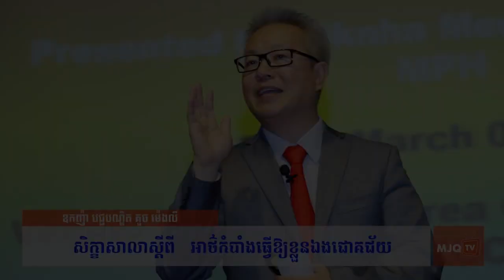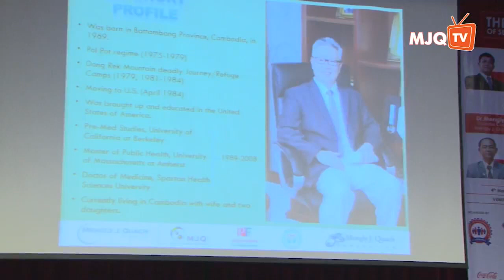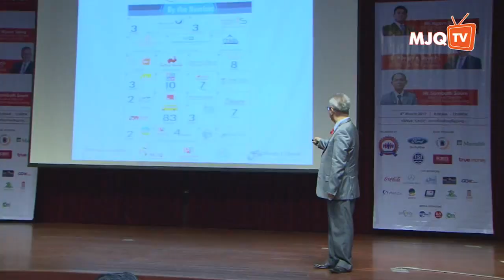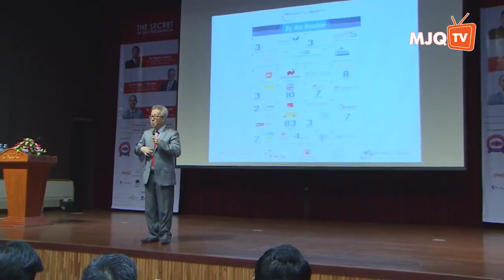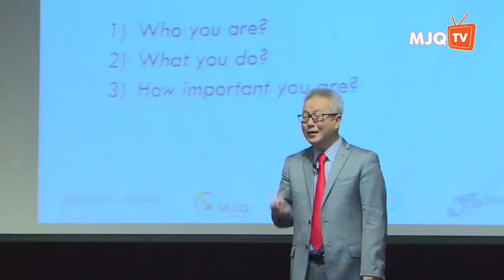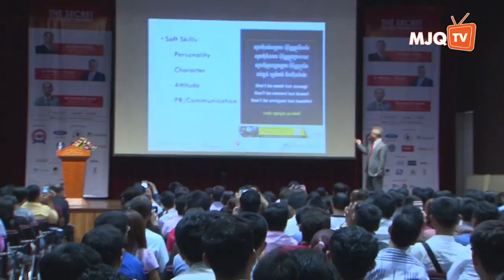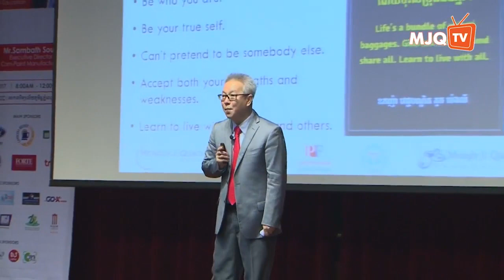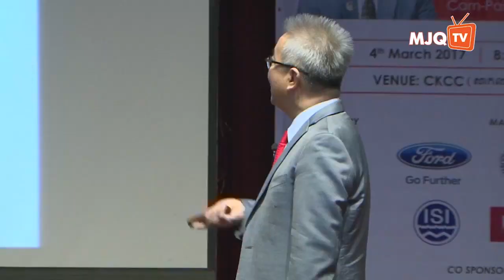The Secret to Self Promotion | Oknha Dr. Mengly J. Quach | 20170527